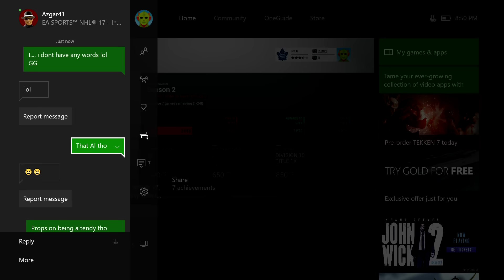NHL 17: Road To Glory #2 "Cheat Code Nylander!"